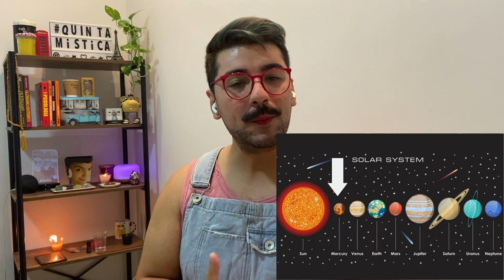QUINTA MÍSTICA - MERCÚRIO E SEUS TRÂNSITOS